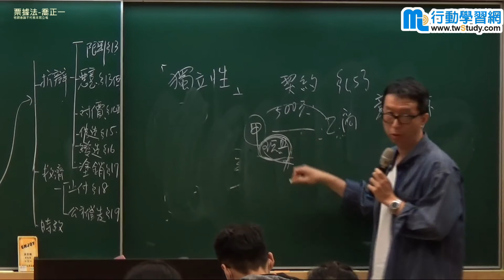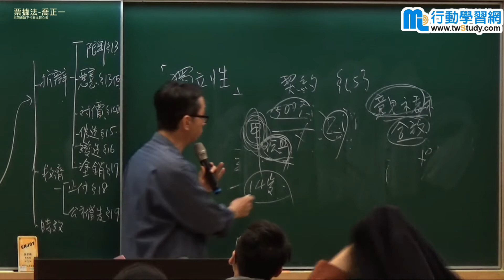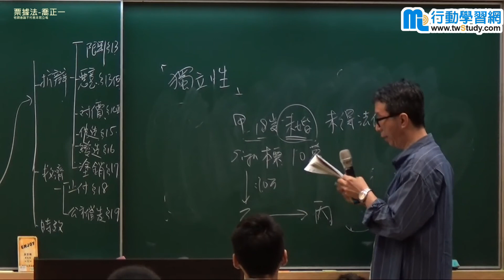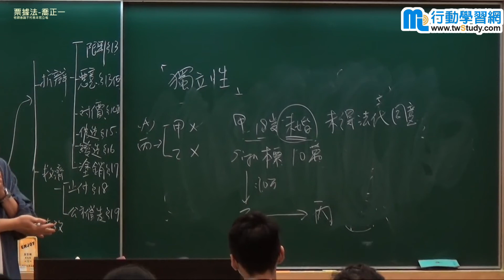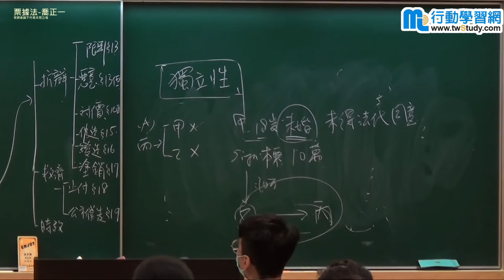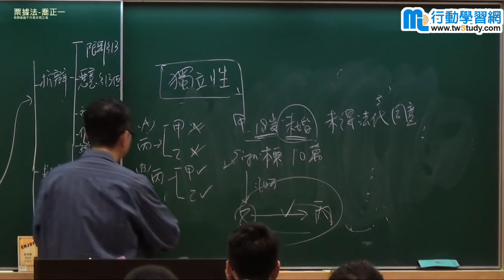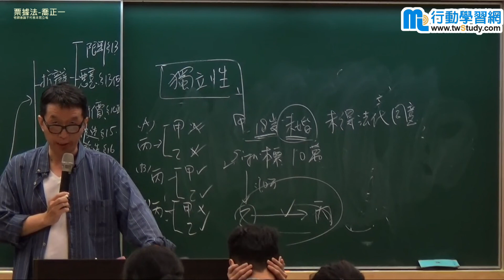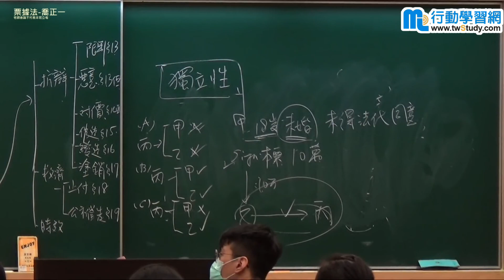票據法 -喬正一老師《就業考試》【行動學習網】